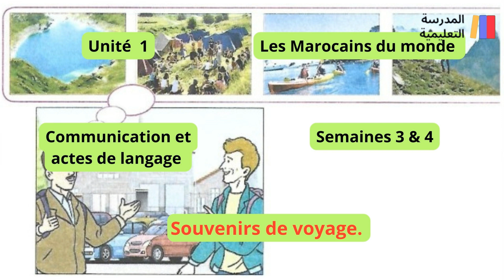5AEP dialogue 2 unité 1- Les Marocains du monde - Souvenirs de voyage. Pour communiquer page 26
5AEP dialogue 2 unité 1- Les Marocains du monde - Souvenirs de voyage. Pour communiquer  page 26

Olivier : Salut Omar ! Je vois que tu as bonne mine et que tu as passé de belles vacances au Maroc.

Omar : C’est vrai ! J’ai passé d’agréables moments au bord du lac. J’ai campé. Je me suis baigné et j’ai fait du kayak. J’ai aussi participé à des randonnées à pied dans la montagne.

Olivier : Des vacances tranquilles, quoi ?

Omar : Non, un jour, alors que je marchais sur le bord du lac, j’ai vu un enfant qui se noyait. J’ai plongé sans hésiter dans l’eau et je l’ai ramené sur la berge.

Olivier : Eh bien ! Bravo monsieur le sauveur.